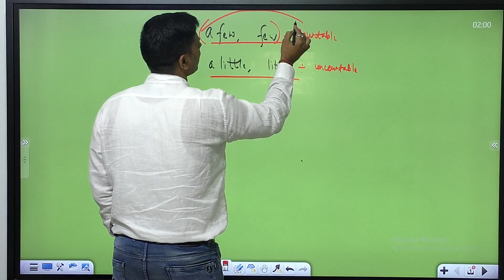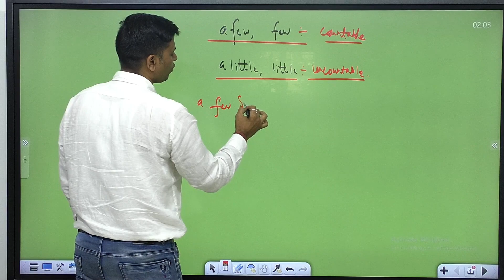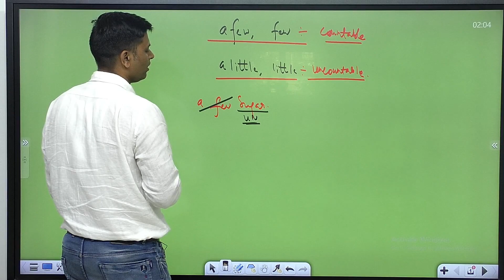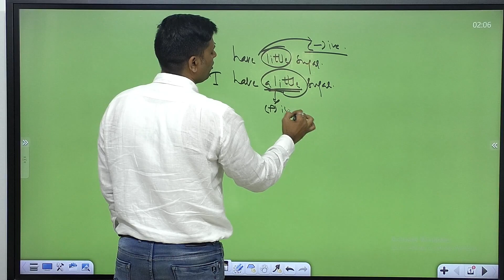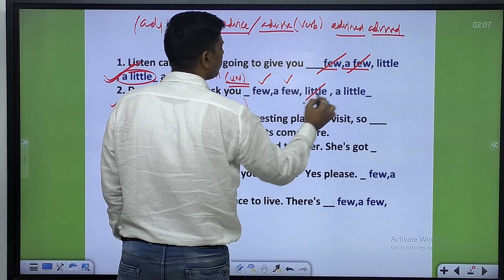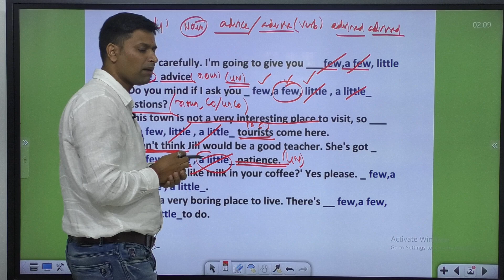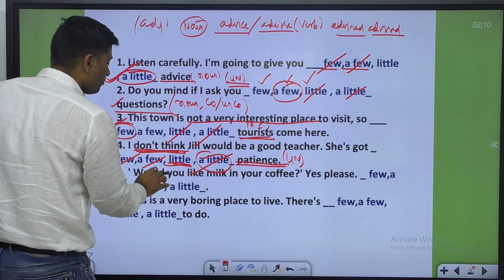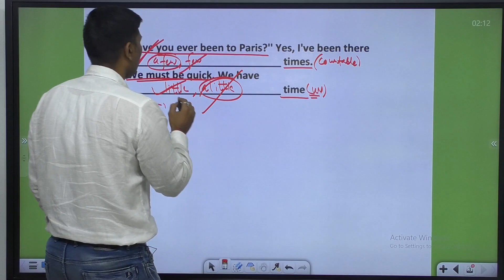A little,Little,A few, few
Mr. priyank singh is a behavioral expert who provides advanced trainings in reputed and renowned organisations across india.He also runs a welfare society and trains peopls in social and communication skills.He believes everyone has infinite potential and one needs to unfold the same.He can be contacted for trainings @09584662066